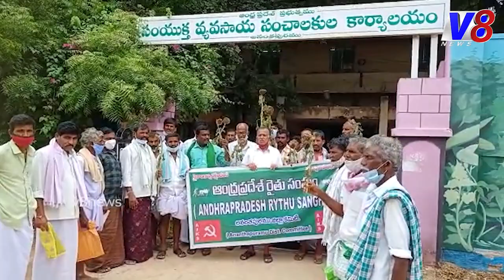నాయకులు అధికారులు కుమ్మక్కై నకిలీ విత్తనాలు చలామణి అవుతున్నాయ్..ఏపీ రైతు సంఘం ఆవేదన